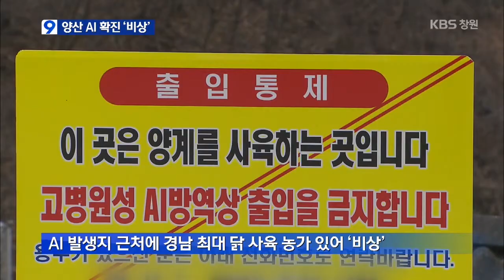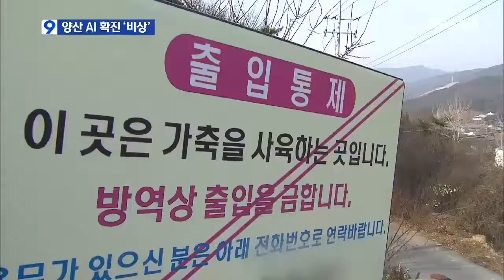[주요 뉴스] KBS뉴스9 경남 - 양산 AI 고병원성 확진, 방역 총력 (2014.12.15,월)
[앵커멘트]
양산의 한 농가에서도
조류인플루엔자,
AI 확진 판정이 나오면서
방역당국의 긴장감이
높아지고 있습니다.
특히 AI가
발생한 곳으로부터
10킬로미터 이내에
경남 최대 닭 사육 농장이 있어
비상이 걸렸습니다.
황현규 기자가 취재했습니다.

중략...